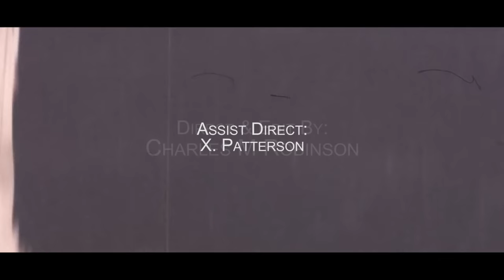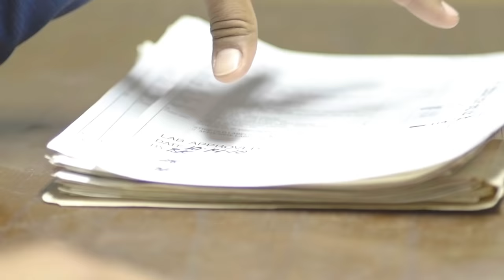Killah Calico - Mistakes Official Video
“Da Man On Tha Low” Season 1 Episode 2 “Mistakes” this is the second single off the up and coming album “Da Man On Tha Low” Produced by Fate Eastwood Directed by Charles M Robinson written by Willie Curtis Robinson Assisted by Xavier Patterson. BTS By RioVille.